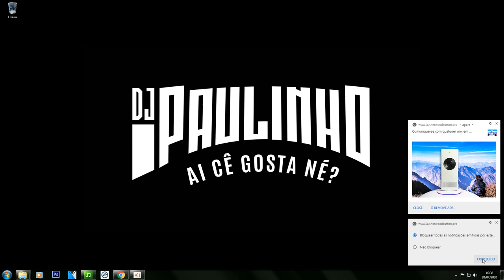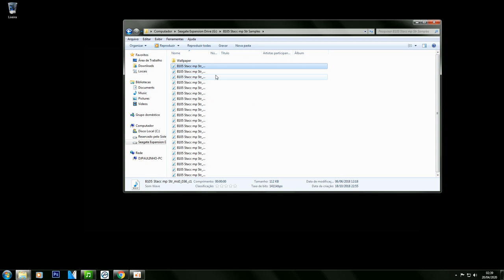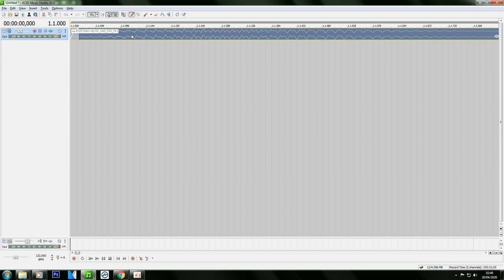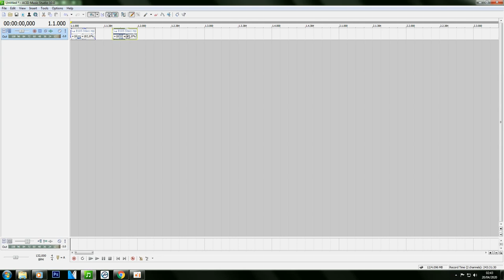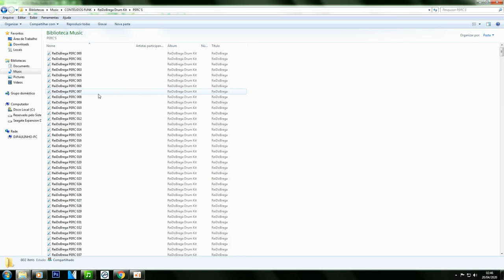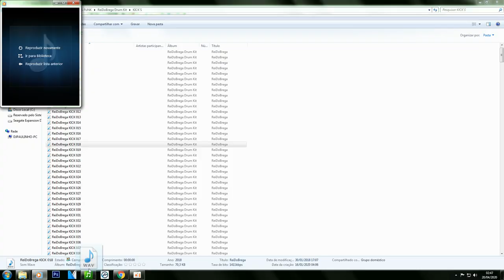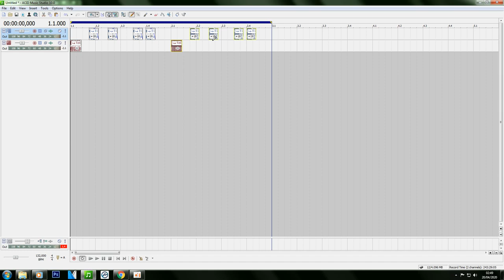COMO FAZER UM BEAT MANDELAÇO 2020 I VÍDEO AULA 1# DJ PAULINHO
O vírus que causa a COVID-19 teve um impacto negativo na comunidade criativa de todo o mundo. Demonstre o seu apoio aos seus criadores favoritos.